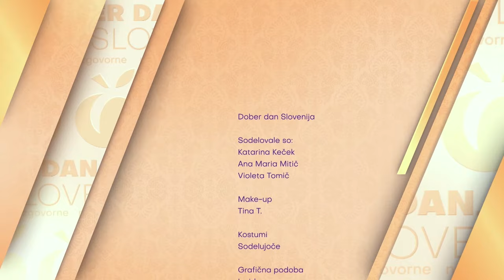DOBER DAN SLOVENIJA S1E019